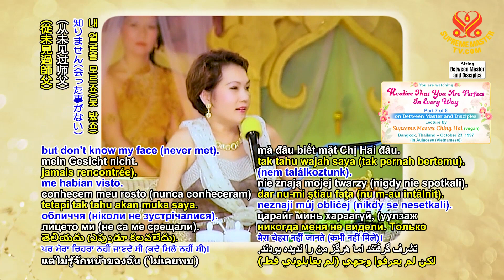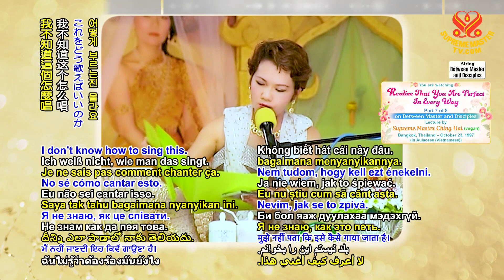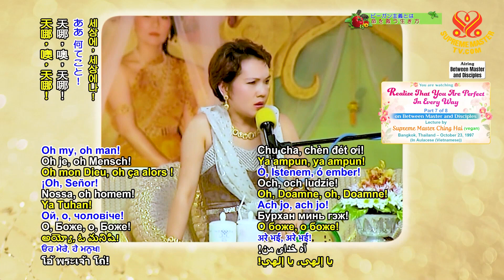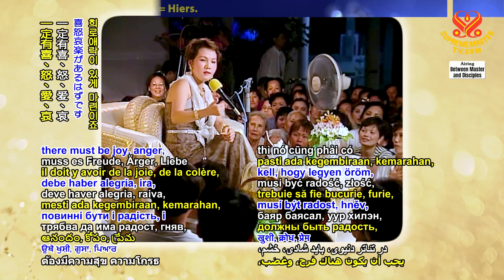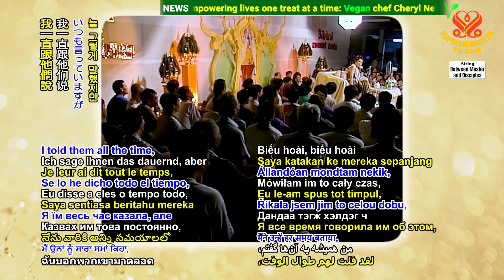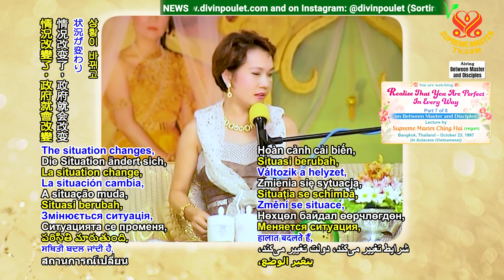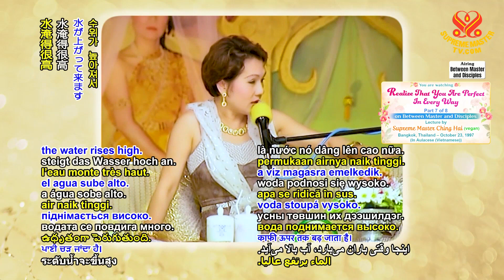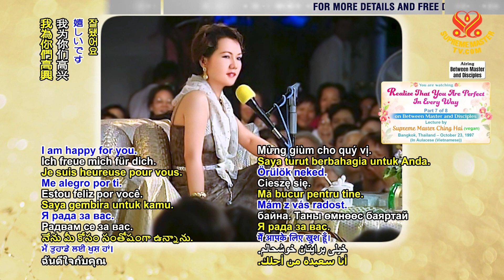(P. 7/8) Realize That You Are Perfect In Every Way, Oct 23, 1997, Bangkok, Thailand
Supreme Master Ching Hai lecture in Bangkok, Thailand, Oct 23, 1997.